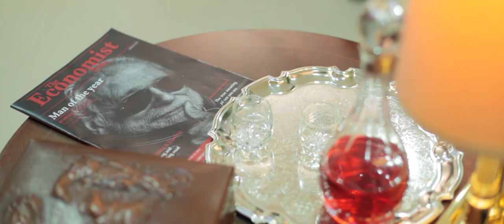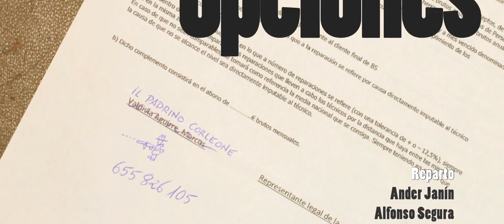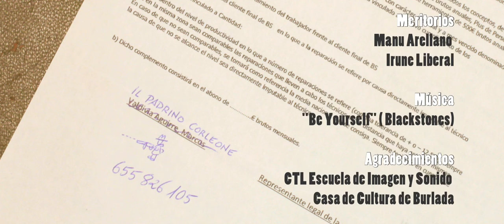Opciones - un cortometraje de Santi San Martín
Reparto
Valdivia: Ander Janín
Sr. Palacios: Alfonso Segura
Ángela: Noelia García

Santi San Martín

Gorka Larralde

Dirección artística y Montaje
Mannaig Norel

Sonido directo
Jon Uriol

Jon Uriol

Casting
Alex San Martín
Félix Ansorena

Produción
Alex San Martín

Maquillaje
Raquel Pérez

Meritorios
Manu Arellano
Irune Liberal

Agradecimientos
CTL Escuela
Casa de Cultura de Burlada